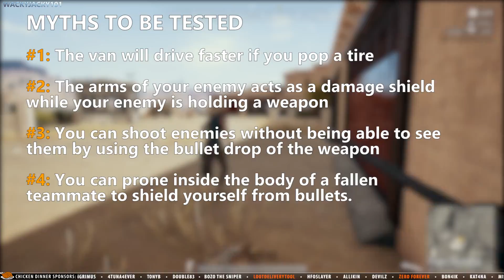PUBG MYTH BUSTERS #7: Is the van FASTER with a POPPED TIRE? Do arms shield your body? and more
Is the VAN faster with a popped tire?
Do arms shield your body from bullets? and more!

Thank you SO much to everyone who helped testing, and also a big thank you to all the suggestions

Music 2 (drag race): Track 8 (Troops on the Move) by Grégoire Lourme
License Type: CC
Outtro Music: MK2 - Destructoid